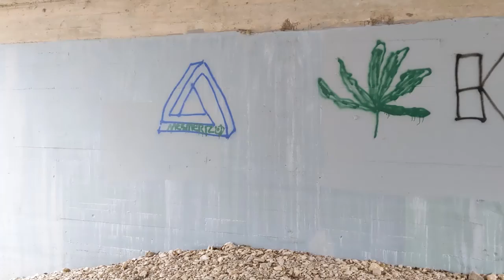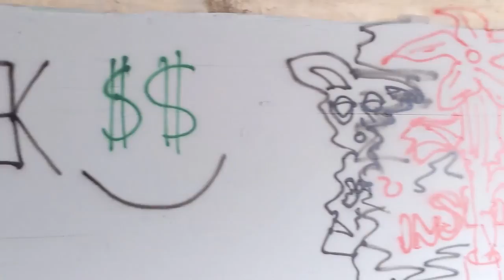Message Mesmerized -- Go Go Gadget Rockstar!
@The Whole Other,
It's a message, on the creek, under the bridge..
My uploads are generally comprised of video I have shot, in Austin;  Rosedale Neighborhood, Hyde Park, and particularly, on Shoal Creek,and wherever I can find the musicians.
Music:  "Go Go Gadget Rockstar", by The Whole Other..., because it's perfect!